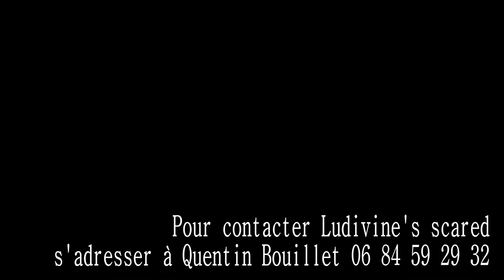Ludivine's scared - Concert Club Musique 2012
Ludivine's scared compose rock et écrit ses textes. Le groupe est composé de Quentin Bouillet (chant), Nicolas Ausello (guitare), Nicolas Blanc (basse), Jacob Debord (piano) et Raphaël Crouzier (batterie).